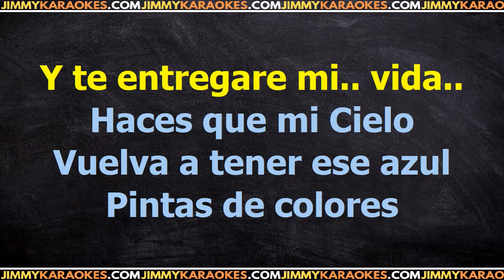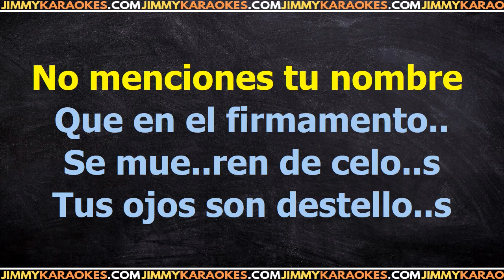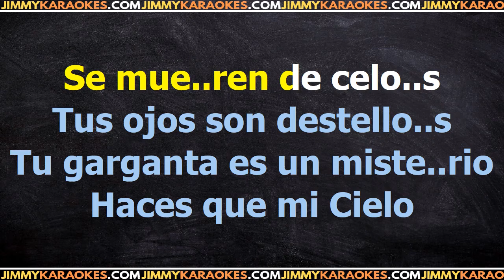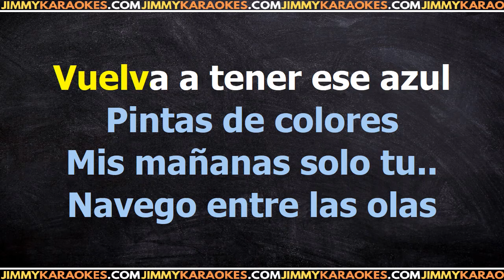Pablo Alboran Solamente Tu Karaoke